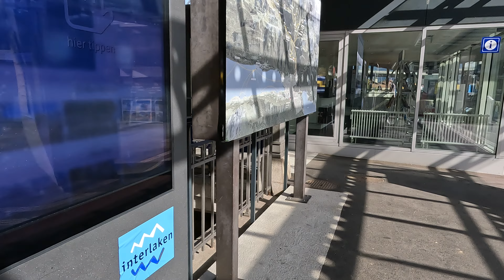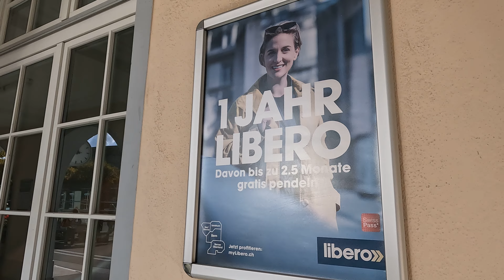296. 10.11 인터라켄(Interlaken Ost역에 도착해서 융프라우vip패스 구매하러 가는 길) GX030159